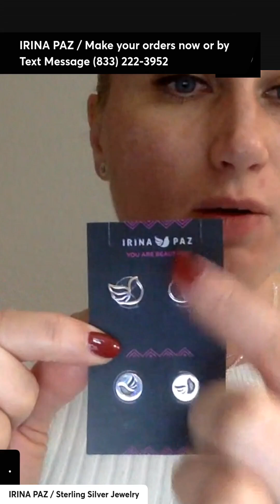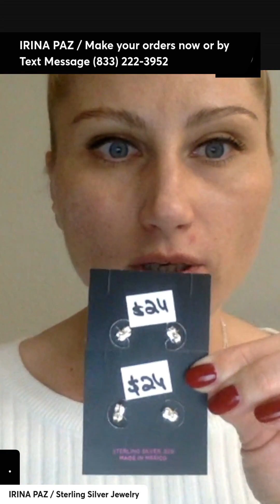Don't miss it! You will simply love this!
Irina Paz offers a thoughtfully curated collection of Sterling Silver Jewelry .925, Shipping all USA.

We're very proud to offer Jewelry... Very Affordable & High Quality... Unique Style... Versatile... Confidence Booster!... Timeless Designs... That Empowers & Connects Women!. Is a Gift Solution!... With a Cultural Connection... Supports Artisans!

Irina Paz is a brand founded by a Ukrainian national living in Mexico.
Irina... means Peace, Paz... means Peace... Irina Paz, we want to bring a message of peace & beauty to everyone!